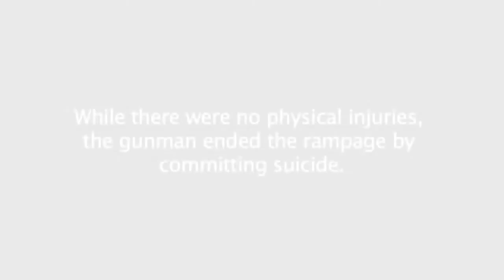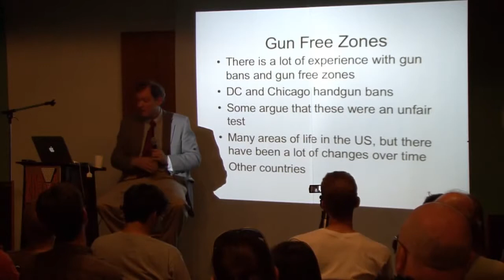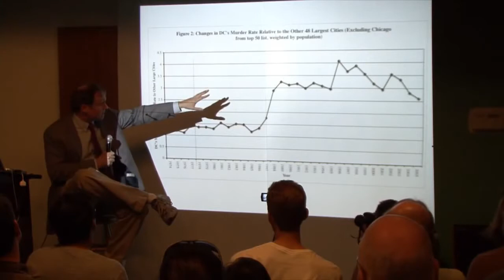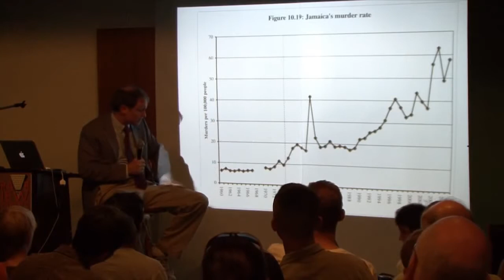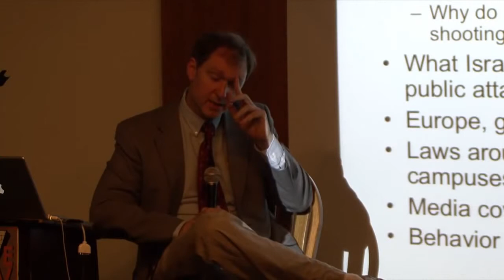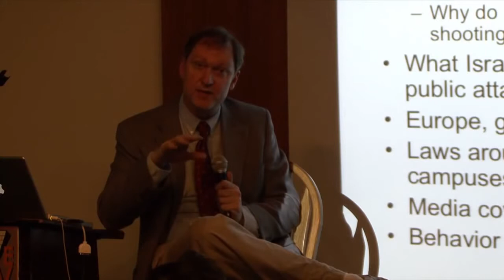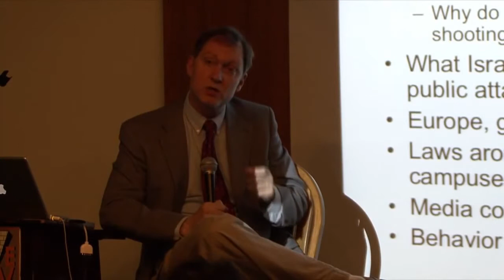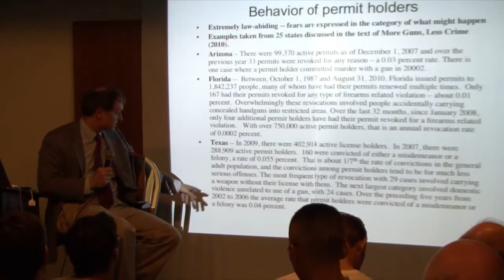John Lott More Guns, Less Crime